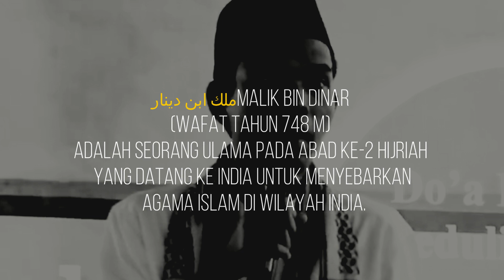Cukup 1 menit aja Dengarkan kisah orang yang paling kaya di dunia Malik bin Dinar|Ustadz Abdul Somad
Real Sultan di zamannya, udah pernah ngapain aja...

Cek semua video kami untuk menambah wawasan Islami
“Barang siapa menelusuri jalan untuk mencari ilmu padanya,
Allah akan memudahkan baginya jalan menuju surga.”
(HR. Muslim).
Judul : Cukup 1 menit aja Dengarkan kisah orang yang paling kaya di dunia Malik bin Dinar Ustadz Abdul Somad
Like dan Share untuk kebaikan bersama...dan demi kemajuan
Indonesia & Islam

" Barang siapa yang menunjukan kepada amalan kebaikan
maka dia akan mendapatkan pahala seperti orang yang
mengamalkannya."
(HR. MUSLIM)
Sumber : Humas Ditjenpas
Mari isi sebagian hidup kita dengan mengaji !
" Sakti tidak wajib, tapi ibadah itu wajib " ( by Goto 70 )

* kami meminta maaf bila ada konten yang berkemungkinan melanggar hukum ,
ataupun dapat menyinggung pihak tertentu . Tujuan utama kami adalah berusaha
memberikan sesuatu positif